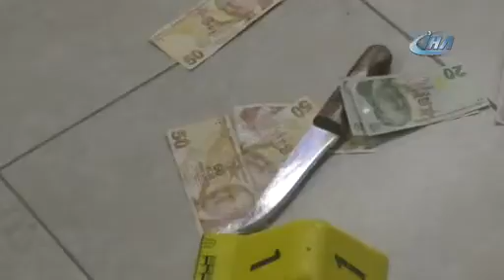Market gasp ederken polise yakalandı - Denizli Haber - HABERDENİZLİ.COM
Denizli’de maskeli ve bıçaklı gaspçı, 15 bin TL çaldığı marketten çıkarken karşısında polisi görünce neye uğradığını şaşırdı. Polisten kaçmak için tekrar markete girmeye çalışan gaspçı bu defa marketin camına çarpıp yere düştü. Paralar etrafa savrulurken bıçaklı gaspçı polis tarafından suçüstü yakalandı.
Olay, dün gece saat 22.00 sularında Denizli’nin Merkezefendi ilçesi Devrim Caddesi üzerindeki bir markette meydana geldi. Edinilen bilgiye göre, evine gitmekte olan 16 yaşındaki bir çocuk, elinde bıçaklı maskeli bir kişinin markete girdiğini görünce, duruma polise bildirdi. Başında maske olan ve elinde ekmek bıçağı bulunan Yusuf B. (26), kasiyerden yaklaşık 15 bin TL’yi bıçakla gasp edip kaçmak istedi. Gaspçı, marketin çıkışında karşısında Asayiş Şube Müdürlüğü resmi ekipleri görünce ne yapacağını şaşırıp, marketin içine kaçmaya çalıştı. Gaspçı, marketin camına çarpınca, gasp ettiği paralar ve elindeki bıçak etrafa saçıldı. Suçüstü yakalanan gaspçıya kelepçe takıldı.

Olay yerine takviye ekiplerinin gelmesiyle, inceleme yapıldı. Suçüstü yakalanan gaspçı Yusuf B., gözaltına alınarak Çınar Polis Karakoluna götürüldü.